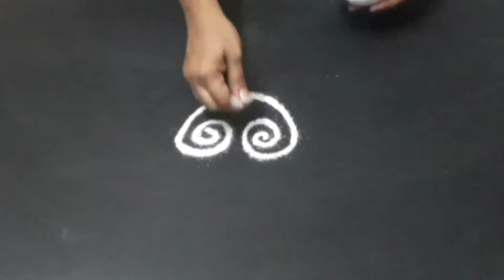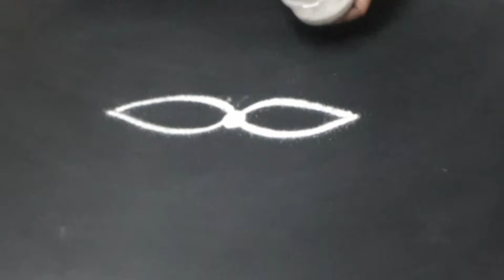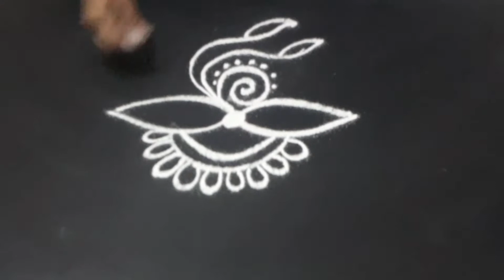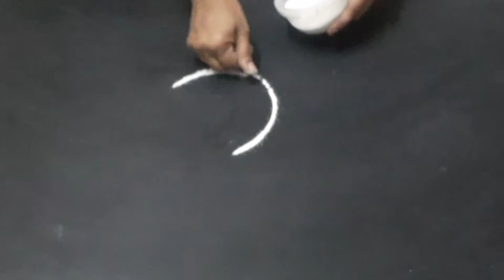Simple Rangoli | Easy and Small Kolangal | Apartment Muggulu | Colourful Kolam | Unique Small Kolam